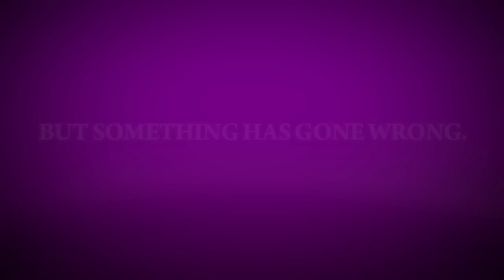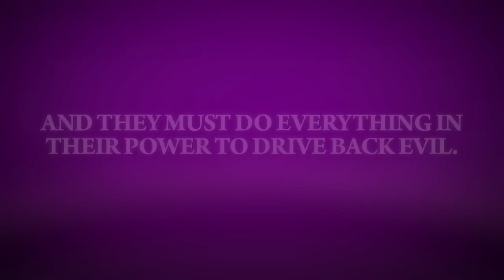Golden Sun: Dark Dawn (DS) E3 2010 Trailer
Nintendo Life - Nintendo shows off the newest trailer of its upcoming epic RPG, Golden Sun: Dark Dawn, heading to DS in holiday 2010.